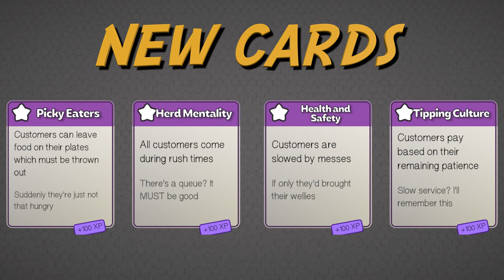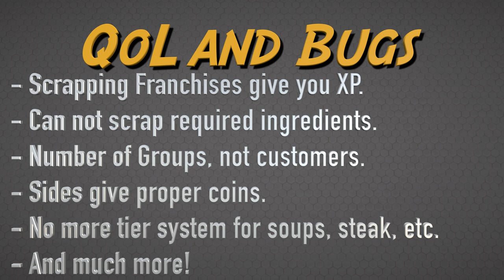FIRST LOOK!!!! Halloween Patch Trailer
Spooky Halloween Update! This is the first look at the game and some of the mechanics and changes coming to the game. I am the Quality Assurance Supervisor for PlateUp! Be sure to download the new FREE patch on October 25th, 2022. The game will also be on sale that day

Halloween Patch:
Corner Grabbers
Teleporters (Smart Grabbers)
New Ingredients
Spiny Fish
Bone-In Steak
New decorations
Practice Mode
Other fixes

Hectic single-player and co-op restaurant management: cook and serve your dishes, upgrade and customize your restaurants, and expand your culinary kingdom with each procedurally-generated location. Work together to cook food, deal with customers, and serve drinks - or do it all yourself!

Take on the roles of cook, waiter, maître d', entertainer and more as you and your friends create the restaurant of your dreams. Start from scratch each session and build your restaurant up with a variety of upgrades and unlocks, laying out your kitchen exactly how you want it. Tailor your customers' experience through your menu, decorations, and serving style, each with unique gameplay mechanics.

Prepare and serve a variety of dishes, including starters, mains, sides, desserts, and drinks. Get as many customers through the door as you can with fast-paced fast food, or make it fancy with gourmet 4-course dining experiences.

We also Stream on YouTube every Sunday 12:00 PM CST - 4 PM CST.